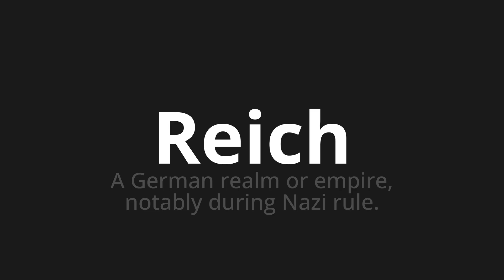How to pronounce Reich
Master the Pronunciation of 'Reich Which Means Reich' - which means : To German Realm or Empire, Notably During Nazi Rule. 📝 with @PizzaPronunciation 🎓🗣️ - [Your Guide to Italian]

Learn to pronounce 'Reich' perfectly in Italian with our easy and engaging tutorial by @PizzaPronunciation! 📖📽️ In this comprehensive video, we provide you with native speaker examples 🗣️👂 and phonetic breakdowns 🎵 to ensure you get the pronunciation just right.

How to say Reich in Italian